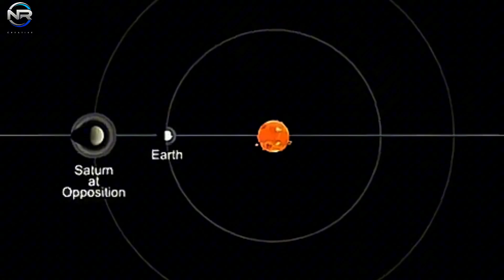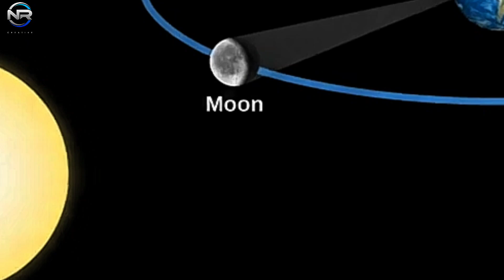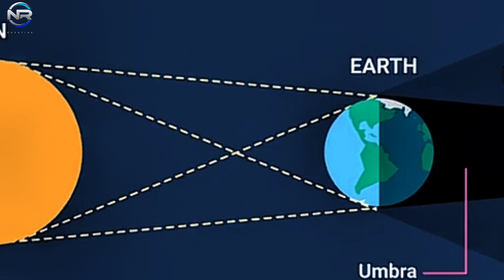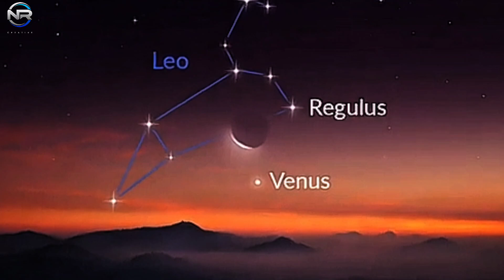Rare Moment! The Rings of Saturn, Venus, and a Rare Eclipse in September 2024